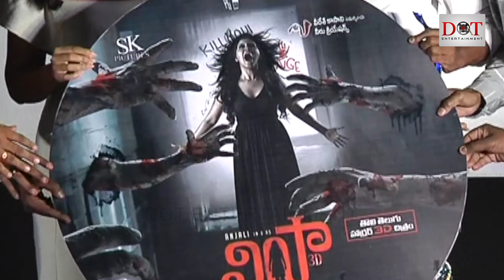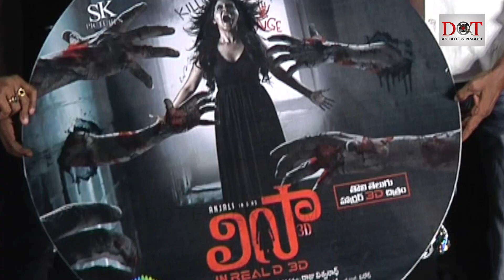Lisa Movie Pre Release Event | Anjali | Sam Jones | Makarand | Yogi Babu | Dot Entertainment